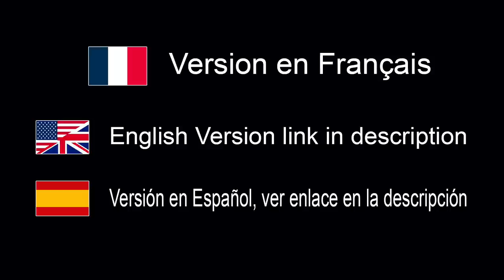Canon EOS R6 + 24-105mm F4-F7.1 Essai en main - EN FRANÇAIS